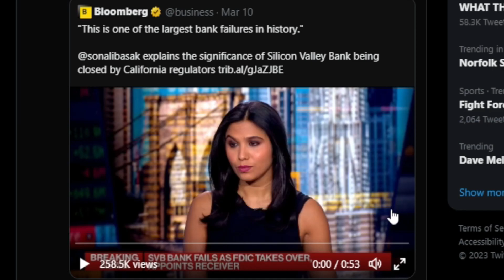ROBLOX LOST $150M After Silicon Valley Bank Crash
The Silicon Valley Bank Crash this past Friday caused a lot of companies issues, including Roblox who lost $150 million dollars...

►Roblox Background Game - The Dropper

WHAT IS ROBLOX? Roblox is a FREE online platform and storefront where users go to play games. Roblox is not a game, it is a place where people play games made by other developers. In this sense, it is more similar to PC platform Steam than it is to any online children’s game. What makes Roblox different from anything else in the games industry — including a storefront like Steam — is that all the games are made by its users. On Roblox, the fun doesn’t just come from playing games, it also comes from making games. These games are not formally developed by Roblox Corporation, but by users of the platform. Currently, the official website boasts that its users have published over 20 million games on the platform.. subzerorbx, silicon valley bank crash, silicon valley bank crash robbery, silicon valley bank crash roblox, silicon valley bank crash why, bloomberg, breaking news, cnbc, collapse, economy, money, news, roblox lost 150 million, run on the bank, santa clara, silicon valley bank, stock market, svb, world news